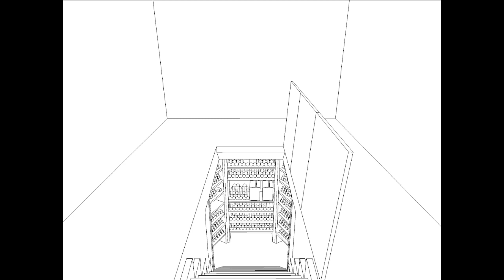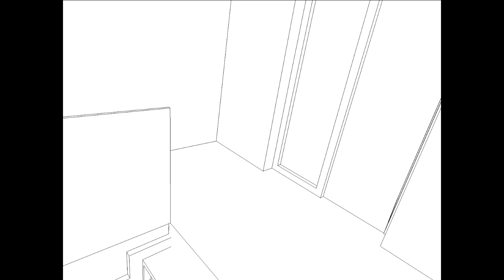Animated walk-through of the Hexagonal Cellar - The Stone Cellar Company